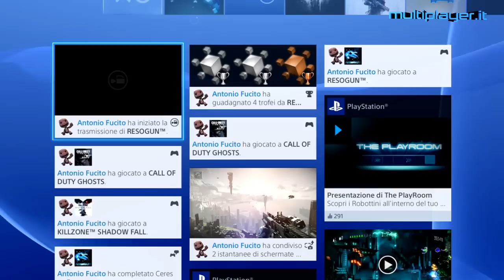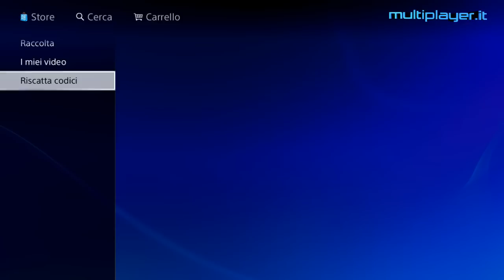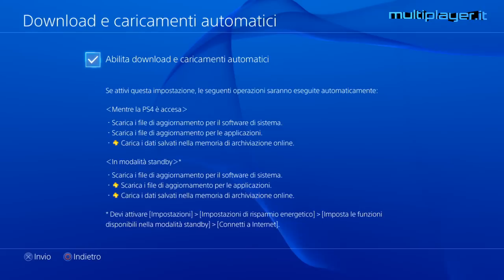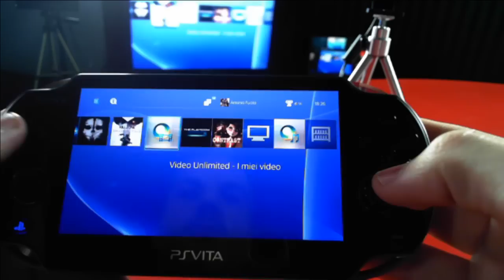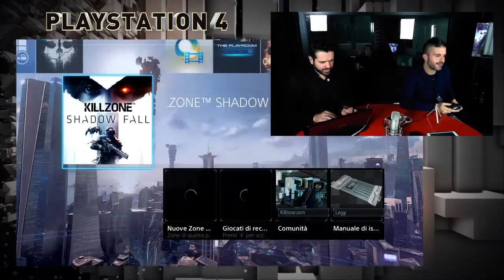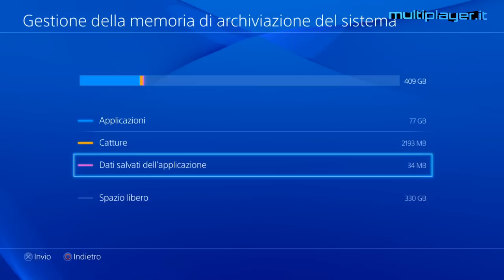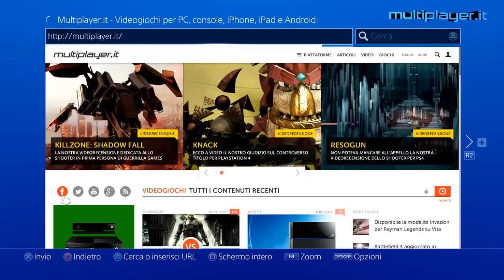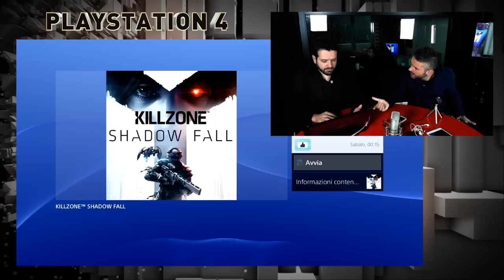Dashboard PlayStation 4 - Superdiretta del 26 novembre 2013 (HD)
In questa nuova puntata della Superdiretta abbiamo provato a fondo la dashboard di PlayStation 4 fra connessione online, multitasking, integrazione con PlayStation Vita, PlayStation App e cuffie. Al termine del video abbiamo risposto alle tantissime domande degli utenti.
La Superdiretta di Multiplayer.it va in onda il lunedi e il giovedi, tutte le settimane, in diretta in formato streaming e in differita anche in formato scaricabile. In ogni puntata i due Antonio, Pierpaolo e Matteo, accompagnati dalla regia di Alessandro, dialogano in modo interattivo con tutti gli ascoltatori e mostrano i giochi più attesi sul mercato provati dal vivo e registrati in presa diretta.